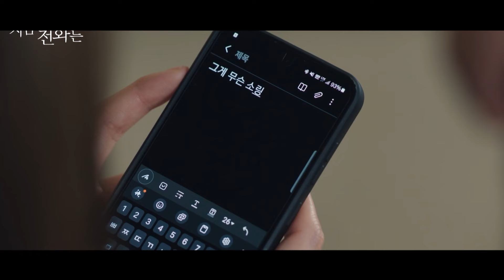When The Phone Rings | Episode 3-4 Pre-Release | Yoo Yeon Seok | Chae Soo Bin | ENG SUB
CC | ENG | EXPLAINED

Baek Sa Eon comes from a prestigious political family, and he became the youngest presidential spokesman in Korea. His background also includes time spent as a war correspondent, hostage negotiator, and main anchorman. He married Hong Hui Ju 3 years ago. She is the daughter of a newspaper proprietor. She has mutism due to an accident she had when she was little. She works as a sign language interpreter in court and on television.

Sa Eon and Hui Ju got married largely due to convenience. For the past 3 years, they haven't communicated with each other or have meals together. They pretend they are a happily married couple. One day, Hui Ju is kidnapped by an unidentified person. This changes their marriage life.

Subtitles provided by Google Translate may contain errors or inaccuracies. Use them as a general guide

KDLIME.